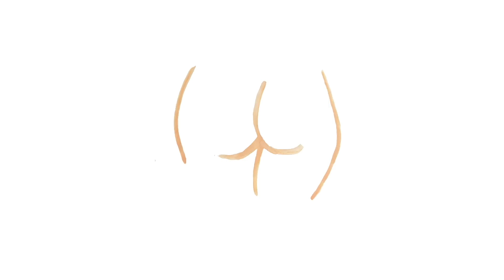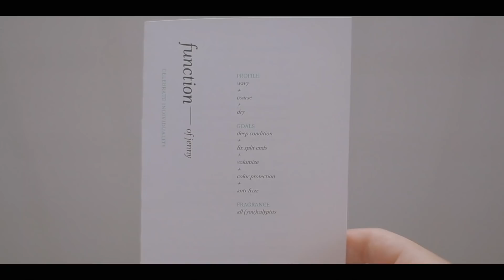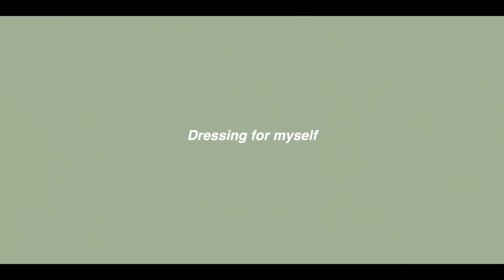Self-Care Morning Routine / In College, Stress, Happiness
The Wisdom of Insecurity: A Message for an Age of Anxiety

The Nue Co. - Natural Prebiotic + Probiotic | Improves Gut Health, Vegan, Time-Delayed Capsules (60 Capsules)

Vitamin B12 Sublingual Liquid Drops - Methylcobalamin 3000 mcg - Best Supplement to Increase Energy, Enhance Mood, Sharpen Focus and Boost Metabolism - Liquid Form for Fast Absorption, Vegan - 2 oz

❣ Audible: Get your first month free and 1 free book by going or text WEARILIVE to 500-500

◎ MY EQUIPMENT ◎
Sony a7 with kit Lens
Rode Lightweight Microphone

Love,

Jenny